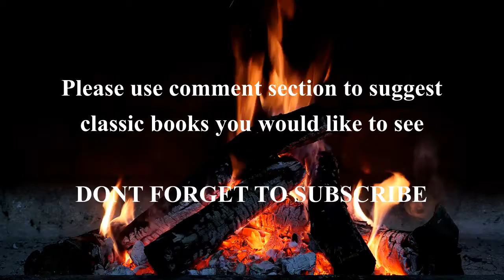The Adventures of Huckleberry Finn Chapter 6 by Mark Twain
Adventures of Huckleberry Finn (or, in more recent editions, The Adventures of Huckleberry Finn) is a novel by Mark Twain, first published in the United Kingdom in December 1884 and in the United States in February 1885. Commonly named among the Great American Novels, the work is among the first in major American literature to be written throughout in vernacular English.

The book is noted for its colorful description of people and places along the Mississippi River. Set in a Southern  society that had ceased to exist over 20 years before the work was published, Adventures of Huckleberry Finn is an often scathing satire on entrenched attitudes, particularly racism.

Chapter 6. Pap continues to harass Judge Thatcher for Huck’s money, and he harasses Huck for not stopping school. Huck goes to school nevertheless, with even more desire if only to spite Pap.

Please use the comment section below to suggest other classics you would like us to try and source.